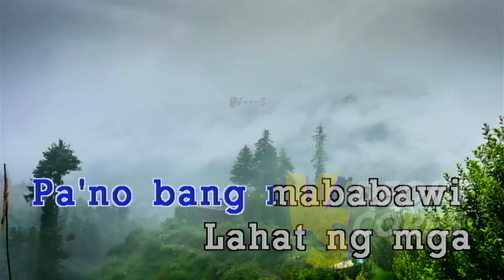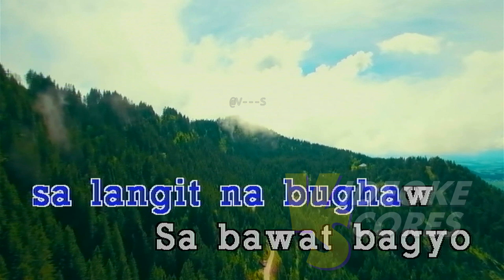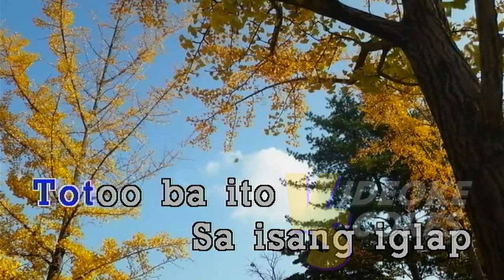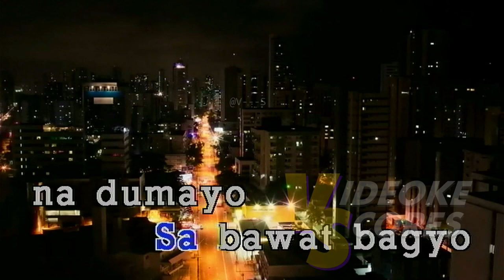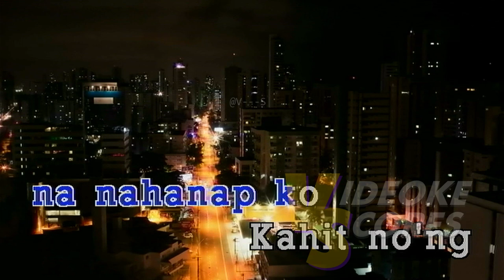Moira Dela Torre - Kumpas (Karaoke/Lyrics/Instrumental)